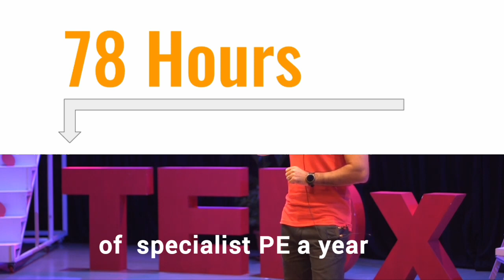Unlocking Learning Potential: The Power of Play in Physical Education - TedX by Bilal Saddik